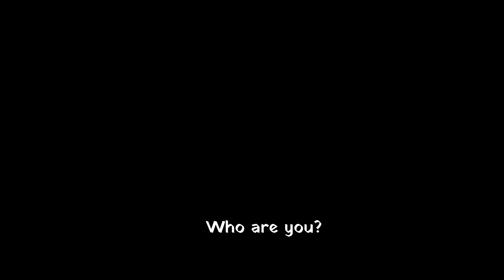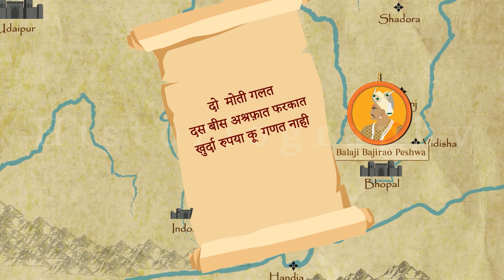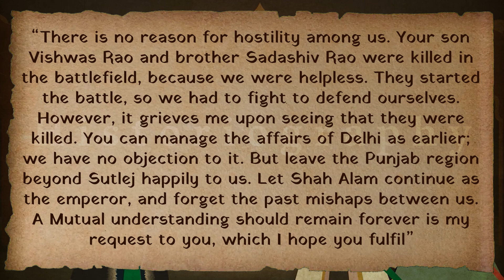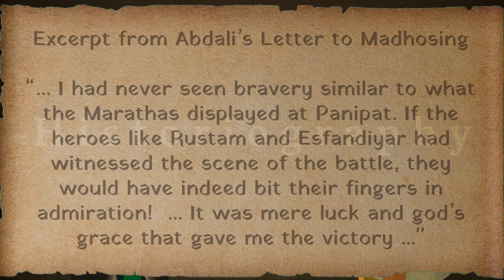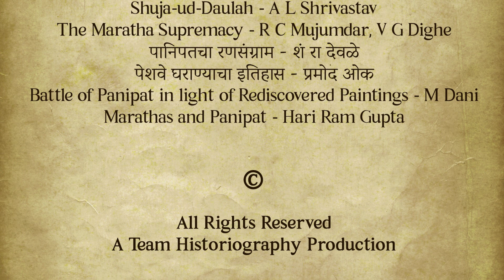Panipat: 10 - Aftermath of the Battle | Events that Followed in the Next Decade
Aftermath of the Battle of Panipat.